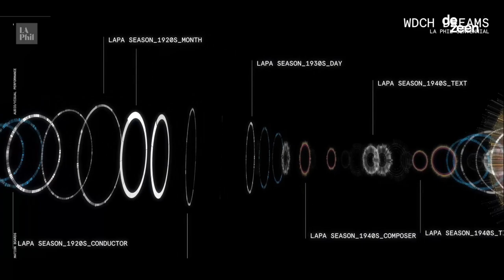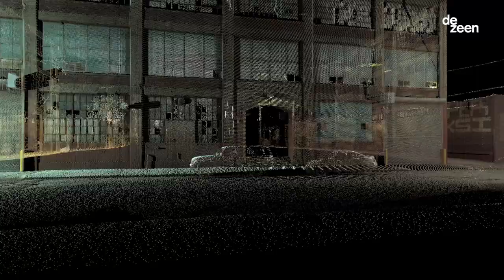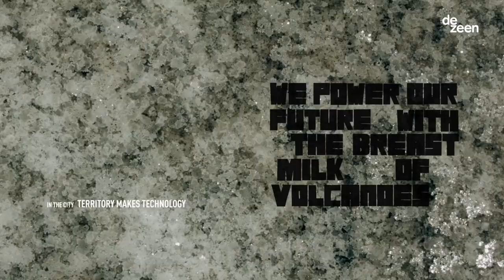Live talk: Building the Metaverse with Refik Anadol, Liam Young and Space Popular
A panel including Liam Young, Refik Anadol and Space Popular expressed both optimism and trepidation about the rise of the metaverse in a talk hosted by Dezeen in collaboration with NeueHouse during Frieze Los Angeles.

Speaking about the phenomenal growth of interest in the metaverse on a panel organised by Dezeen as part of NeueHouse Hollywood's programming during Frieze Los Angeles, Young described how the potential that digital spaces hold for creative expression is matched by the threat posed by privatisation and surveillance.

"There's real opportunity and excitement there, but there's also incredible danger," said Young, a speculative architect and co-founder of urban futures think tank Tomorrows Thoughts Today and research studio Unknown Fields Division.

Describing the way in which media narratives on the topic of the metaverse focus on its "luxury aisles" rather than the reality of digital labour, content moderation and data processing that goes into building digital spaces, Young expressed ambivalence on the subject.

"The metaverse is not necessarily going to be a late capitalist Zuckerbergain fever dream," he explained. "At the same time, it is neither going to be an escapist utopian fantasy or a flat world without the systemic horrors of the real."

"In a way, it'll be both of these things, because no technology has ever really been a solution to anything - it really just exaggerates the conditions that exist. So the metaverse will be equal parts fear and wonder."

The talk, titled Building the Metaverse, was hosted on the rooftop terrace of NeueHouse Hollywood, and marks the first in a series of talks in collaboration between Dezeen and the workspace brand.